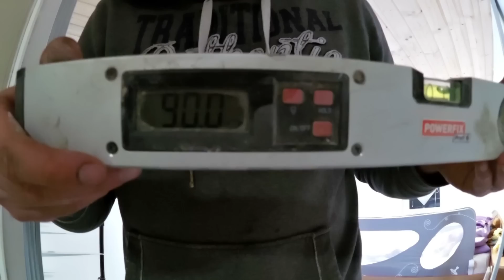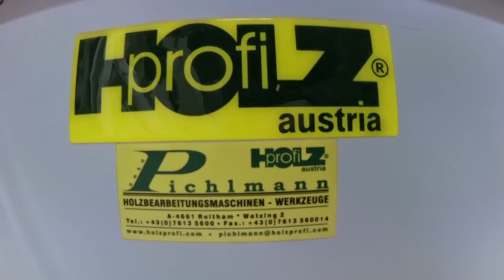Schlafzimmer sanieren Teil 3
Hallo Freunde. =)

Das Schlafzimmerprojekt neigt sich dem Ende zu und das Wichtigste, neben dem Bett, ist erledigt. Ein begehbarer Kleiderschrank in kompletter Eigenbauweise.

Ein passendes Wandregal:

Die motorisierte Leinwand: